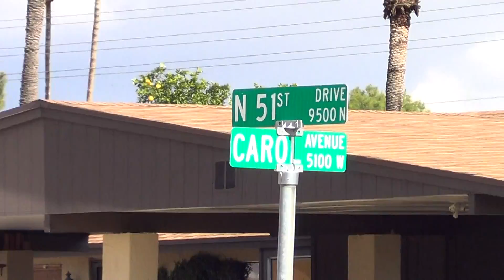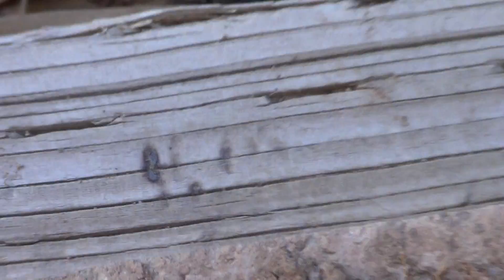Grandmas house 12 31 16